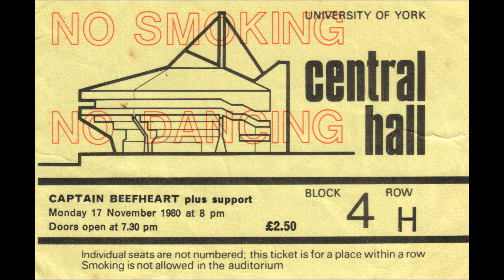THE MAGIC BAND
At the Irish Centre, Leeds, West Yorkshire. Thursday 5th December 2013.
John 'Drumbo' French, Mark 'Rockette Morton' Boston, Andy Niven, Eric Klerks, Denny 'Feelers Rebo' Walley.